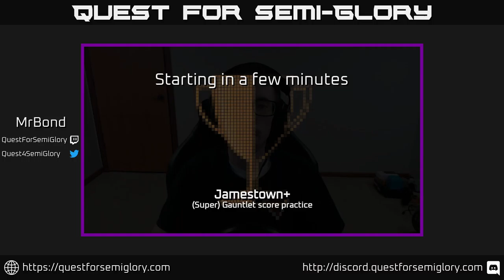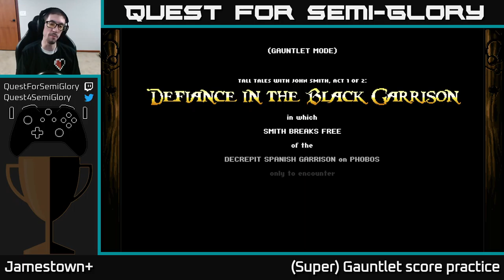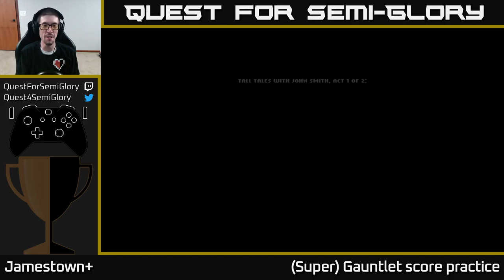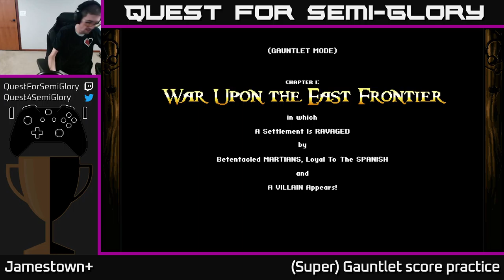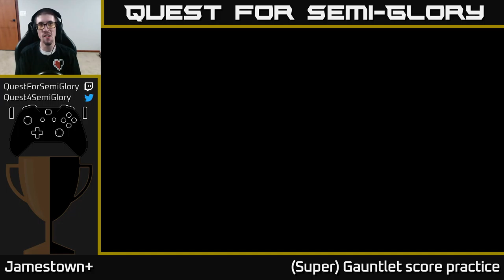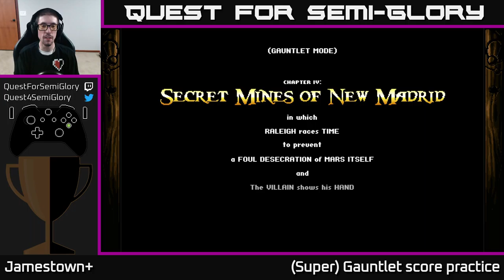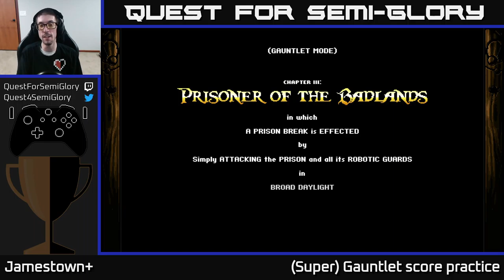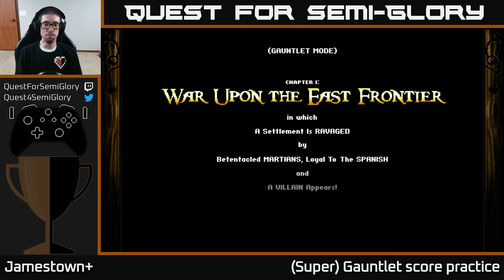Quest for Semi-Glory - Jamestown+, Session 8 (Sunday longplay)